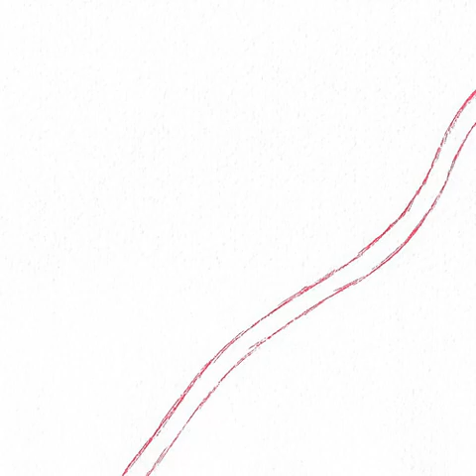Svreca - How To Become Nothing